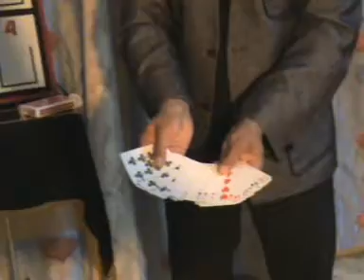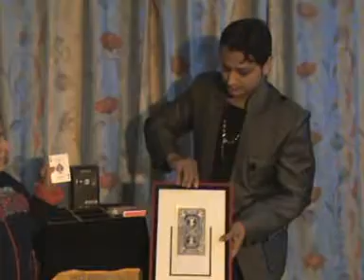prediction magic by jadugarsantosh.mpg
prediction magic by jadugarsantosh